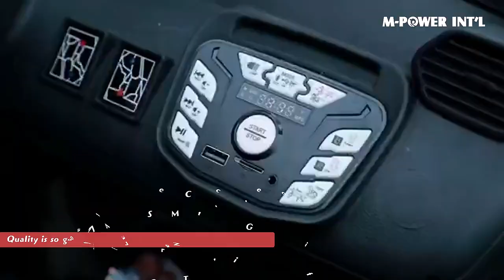Kids ride electric Voiture electrique enfant 12v children toy car ride on car for kids to drive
*Product Name:Ride On Truck
*Model:LN-SV-0133-A
*Material Type:ABS
*Color:Green Blue Red White
*Control System:Electric Pedal Controll And 2.4G Remote Control
*Motor:RS390*4WD/RS540*2WD
*Battary:12V7A
*Function:Bluetooth And Battary Power Display
*Door:2 Openable Door
*Wheels:Four Wheels With Suspension
*Steering Wheel:One Key Installation
*Certificate:CE